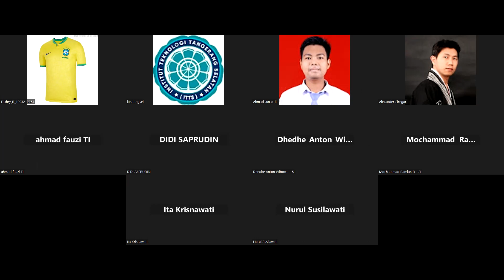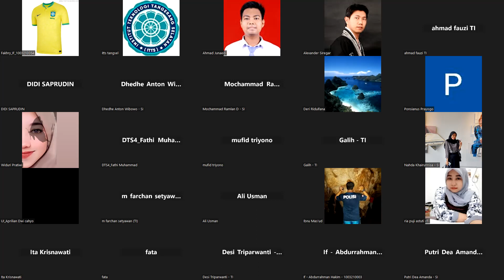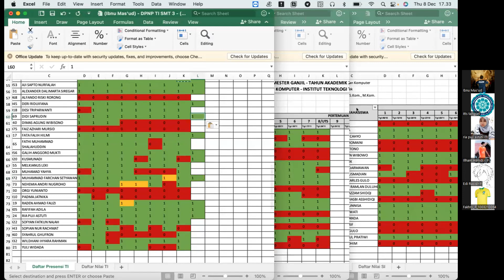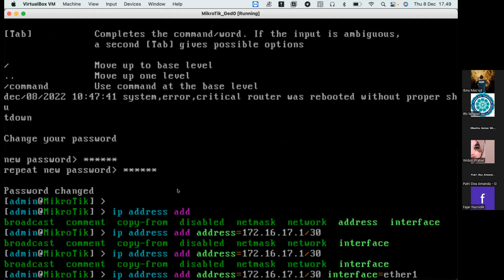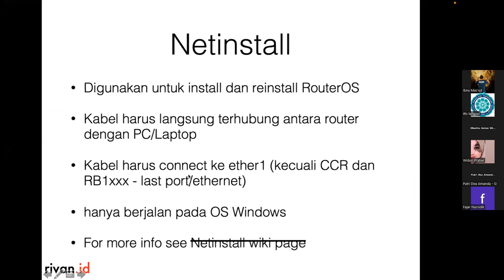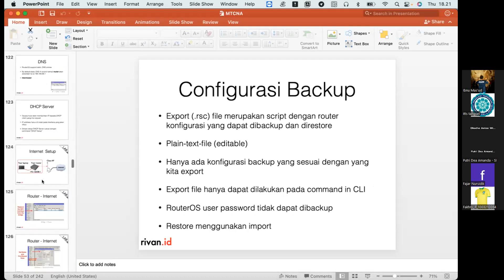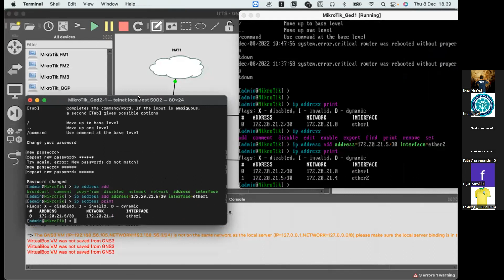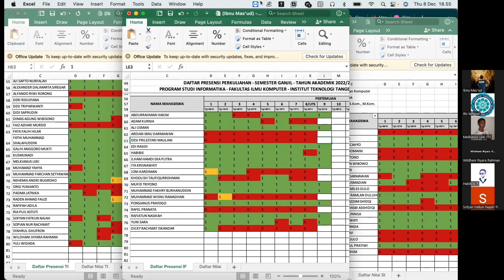2022-12-08 Jaringan Komputer - Kary